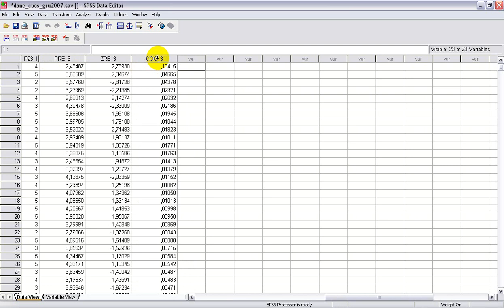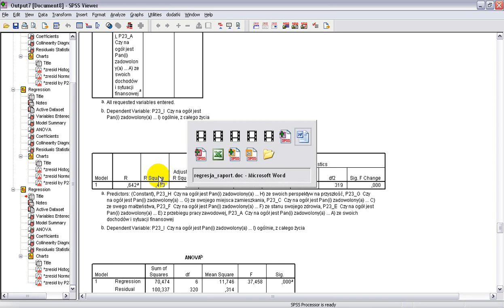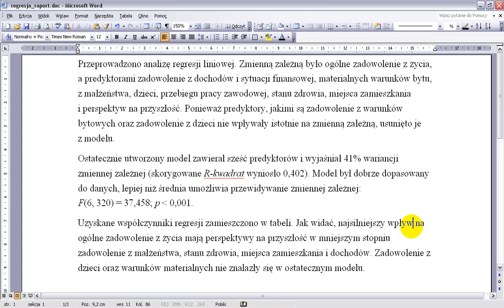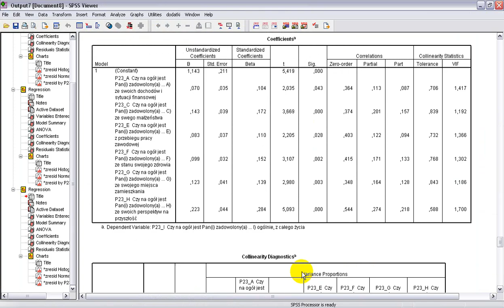Analiza regresji - film 2 z 2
Jak raportować wyniki analizy regresji liniowej.